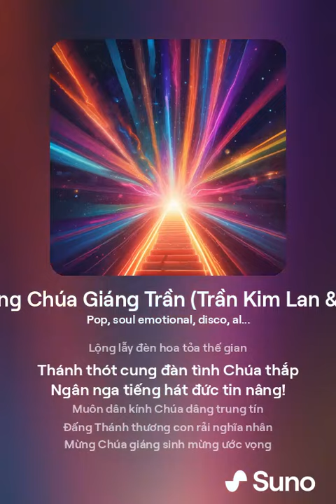Mừng Chúa Giáng Trần (Trần Kim Lan & AI)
Mừng Chúa Giáng Trần (Trần Kim Lan & AI)(Tiếng Việt và Tiếng Anh)

Đường đến nước Trời: 122-

Mừng Chúa Giáng Trần
(4/4-Vui, tình cảm)

Náo nức mừng vui Chúa giáng trần
Đèn sao rực rỡ khắp dương gian
Dặt dìu Thánh nhạc tin yêu tỏa
Réo rắt ca từ tín nghĩa nâng
Kính Chúa chiên ngoan tu đức thiện
Yêu con Đấng Thánh mở lòng nhân
Muôn đời Tạo Hóa hồng ân rải
Vạn thuở ơn Ngài thắp lửa tâm!

Hân hoan phấn khởi khắp dương trần
Lộng lẫy đèn hoa tỏa thế gian
Thánh thót cung đàn tình Chúa thắp
Ngân nga tiếng hát đức tin nâng
Muôn dân kính Chúa dâng trung tín
Đấng Thánh thương con rải nghĩa nhân
Mừng Chúa giáng sinh mừng ước vọng
Dương trần vạn thuở hướng từ tâm...

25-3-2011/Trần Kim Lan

(Tiếng Anh):

Road to heaven: 122-

      Merry Christmas
      (4/4-Happy, emotional)

      Rejoice and celebrate the Lord's coming to earth
      Light shines throughout the world
      Soothing sacred music radiates faith and love
      The lyrics echo the spirit, raising faith in God!
Oh my god!  Please bless everyone!
  Lord, please open your heart
  The Creator's grace flows forever!
  Forever His grace kindles a fire in the hearts of men!

All over the world, people are refreshed and excited!
Gorgeous flower lights everywhere!
Sacred music resounds, God's love shines brightly in the hearts of humanity!                                     Sing loudly, awaken faith in God!
  Everyone worshiped God and gave faithfully!
God always loves and blesses everyone!
  Merry Christmas, Happy Birth of Jesus!
  Humanity loves each other more!
    Humanity will love each other more...

      March 25, 2011/Tran Kim Lan!